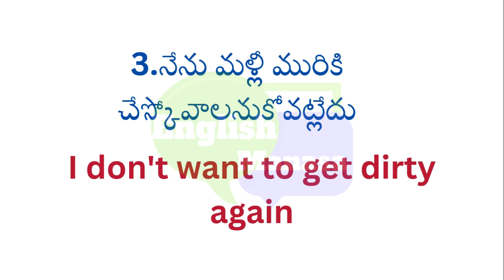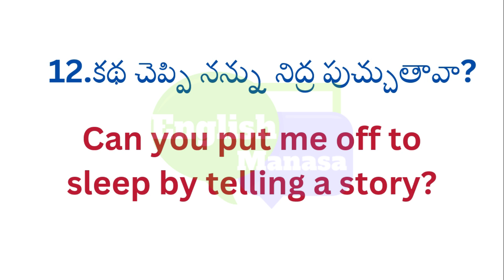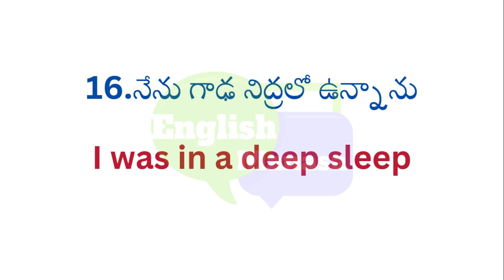English words #47 | English to Telugu | English Manasa